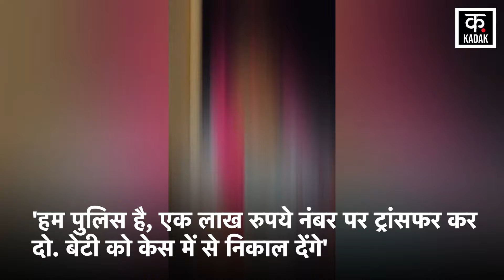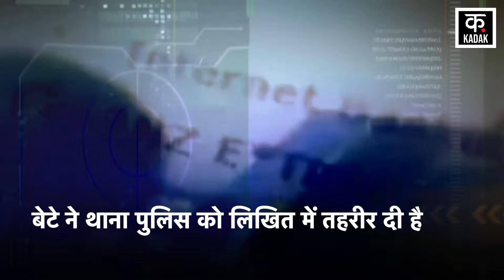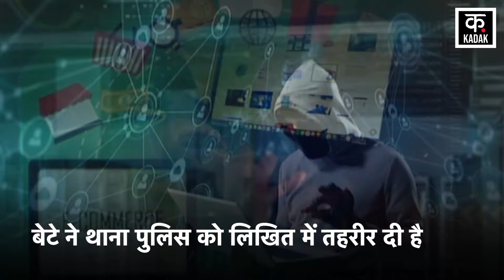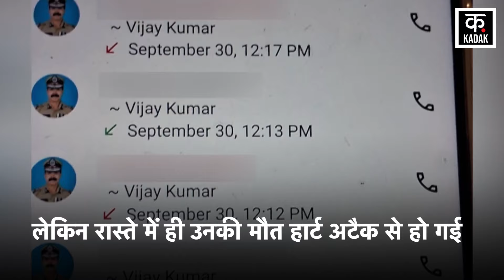Agra में Digital Arrest से महिला teacher को आया heart attack हो गई मौत | up news | n18v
A woman died during digital arrest in Agra. This is the first case of death in digital arrest. The woman was called from a fake number, in which she was informed that her daughter was caught in prostitution. It was also said that 'we are police, transfer one lakh rupees to the number. We will get our daughter out of the case.' The case is of Albatia in Jagdishpura police station area of ​​Agra. Malti Verma was a government teacher. She taught in the Government Girls Junior High School of Achhnera. On the afternoon of September 30, Malti Verma received a WhatsApp call on her number.

आगरा में डिजिटल अरेस्ट के दौरान एक महिला की मौत हो गई. डिजिटल अरेस्ट में मौत का यह पहला केस है. महिला को एक फर्जी नंबर से फोन किया गया, जिसमें उसकी बेटी को देह व्यापार में पकड़ने की जानकारी दी. साथ ही कहा गया कि ‘हम पुलिस है, एक लाख रुपये नंबर पर ट्रांसफर कर दो. बेटी को केस में से निकाल देंगे.’ मामला आगरा के थाना जगदीशपुरा क्षेत्र के अलबतिया का है. मालती वर्मा सरकारी टीचर थीं. वह अछनेरा के राजकीय कन्या जूनियर हाई स्कूल में पढ़ाती थीं. 30 सितंबर की दोपहर को मालती वर्मा के नंबर पर व्हॉट्सअप कॉल आई